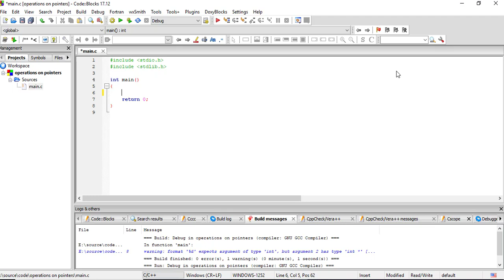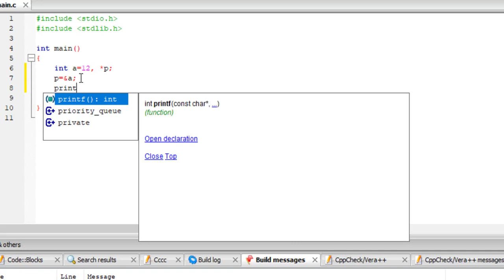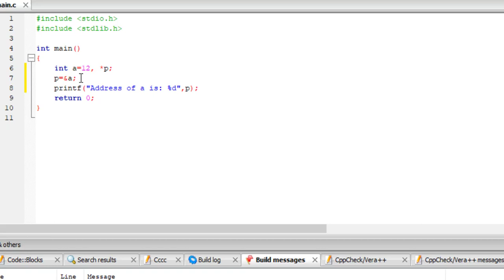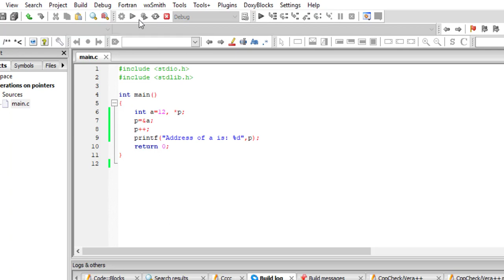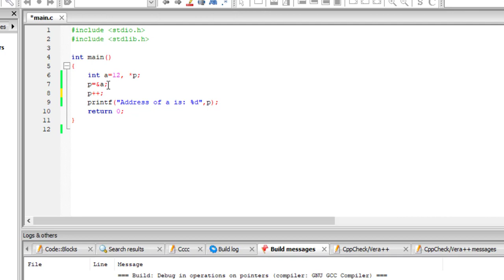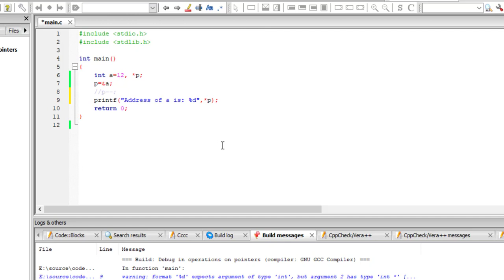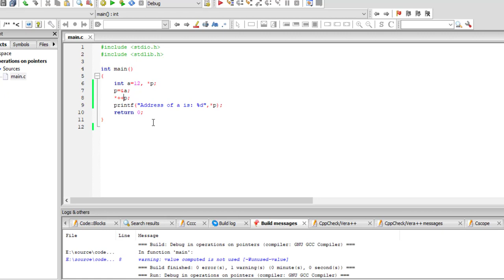Cashirka 54aad ee c language OPERATIONS ON POINTER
Cashirkaan waxaan ku baran doonaa haduu Alle idmo OPERATIONS ON POINTER IN C PROGRAMMING